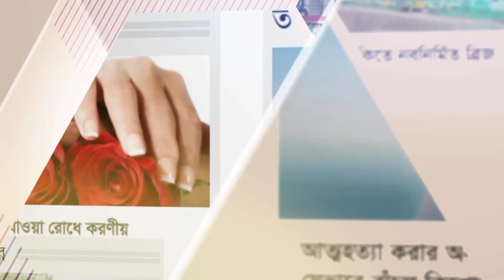একটা চাকরির জন্য আর কত লড়বে মেয়েটা | jagonews24.com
এ কেমন জীবন?
শিক্ষিত হয়েও চাকরি নেই,
মানুষ হয়েও স্বপ্ন দেখার অধিকার নেই,
জীবনে কারো ভালোবাসা নেই,
বেঁচে থাকার কোন নিশ্চয়তা নেই,
থাকার জন্য কোন আশ্রয় নেই,
অসুখ হলে ডাক্তার দেখানোর টাকা নেই,
খিদে পেলে খাবার নেই,
দায়িত্ব নেওয়ার মানুষ নেই,
কাঁদলে চোখ মোছার কেউ নেই,
আর মরে গেলে মনে রাখার কেউ নেই।
কিন্তু আমি বাঁচতে চাই, বেঁচে থাকার সুযোগ চাই।
আত্মনির্ভরশীল জীবন চাই, সেই জীবনে মানুষের ভালোবাসা চাই।

নিজের লেখা এমন কবিতা পাশে ঝুলিয়ে রেখে দুদিন ধরে জাতীয় প্রেসক্লাবের সামনে চাকরির আশায় অনশন করছেন ঢাকা ইডেন কলেজ থেকে প্রথম শ্রেণিতে মাস্টার্স পাস করা প্রতিবন্ধী চাঁদের কণা।